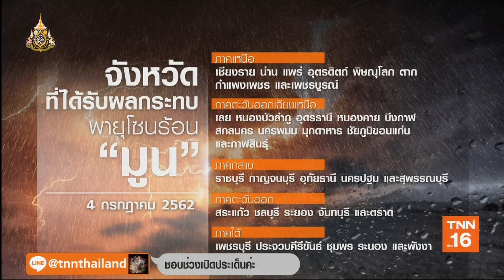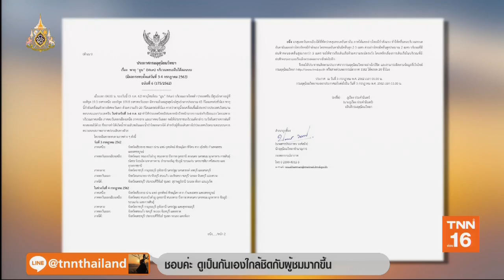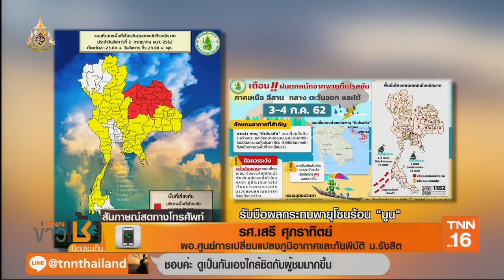เกาะติดผลกระทบพายุโซนร้อน"มูน" | 3 ก.ค.62 | TNN ข่าวเช้า